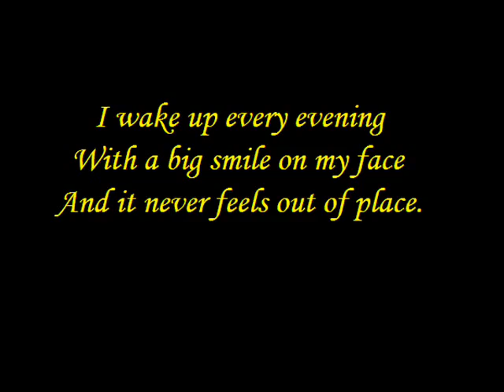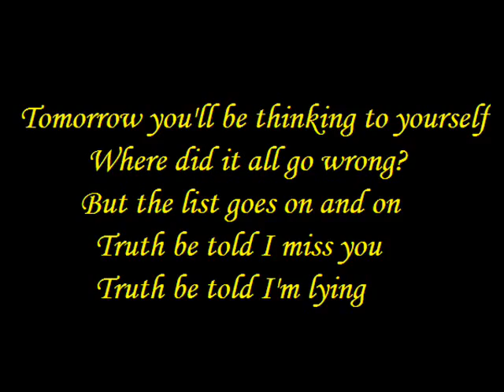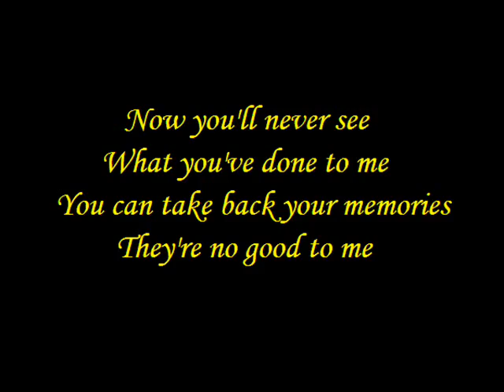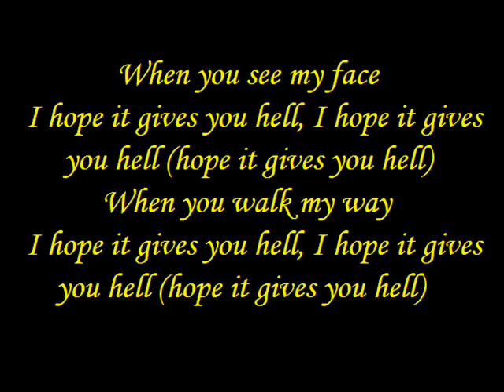Gives You Hell All American Rejects with lyrics